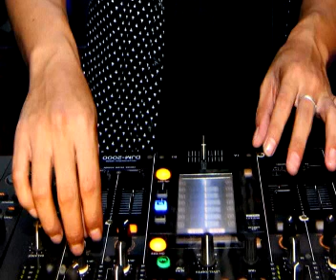Motifora FUNKOT (Sang Dewi, Ngalahin Gumi, Hitam Putih, Dua Hati, Meme, LDR) BY. DJ EKA